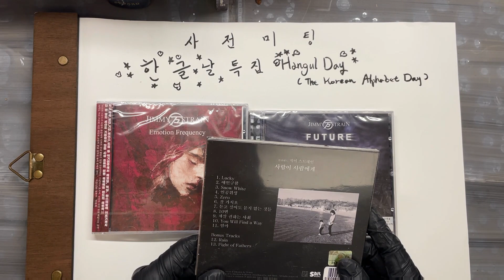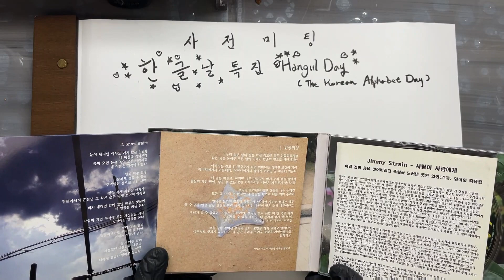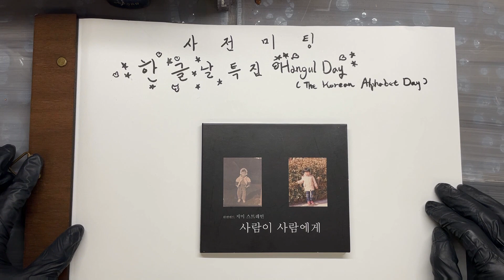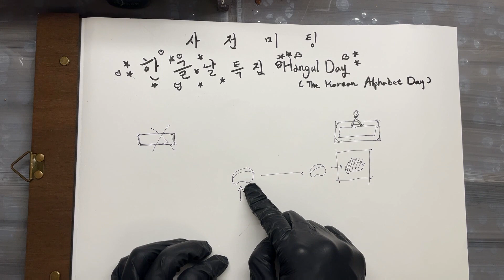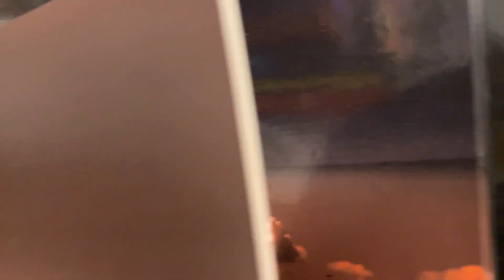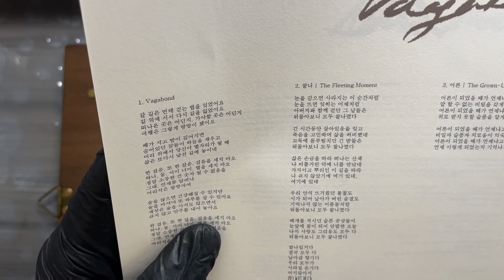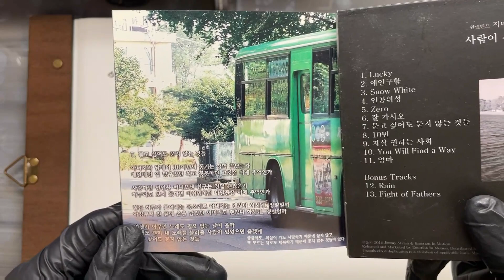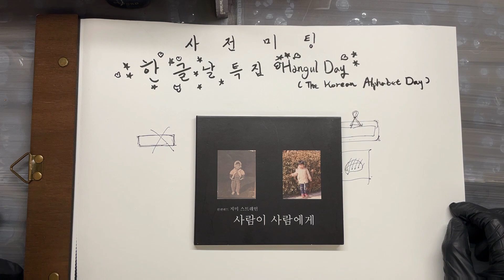사전미팅 EP14 - 한글날특집 사전미팅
늘 응원해주신 분들, 특히 우리말로 만든 노래를 좋아해주신 분들께 깊이 감사드리며, 한글날을 맞아 제가 쓴 우리말 가사를 읽어보았습니다.

이번 사전미팅에서 소개한 노래들은 멜론에서 들으실 수 있고:

가장 이상한 음악가 채널을 찾아주신 여러분,
행복한 가을 보내시길 바랍니다.

감사합니다.